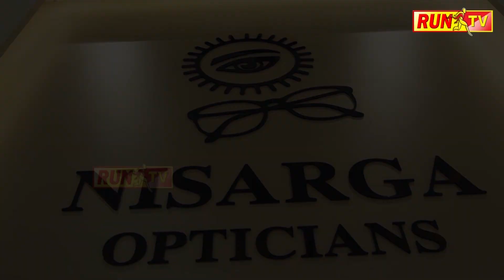ಕಾಡಾನೆಗಳ ಹಿಂಡಿನ ಮುಂದೆಯೇ ಬೈಕ್ ಸ್ಕಿಡ್..!